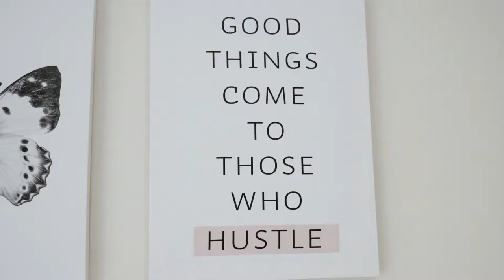Villa Ubud Anyer | ada kolam renang pribadi - bali banget - murah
Ketemu lagi di channel 'Kata Ayah' Kali ini kita mau liburan bareng keluarga ke villa yang nuansa Bali banget, tapi dekat dari Jakarta. Namanya Villa Ubud Anyer

Villa Ubud Anyer ada kolam renang pribadi (private pool) yang lumayan besar. Jadi bisa berenang bareng keluarga dan aman untuk anak-anak.

Villa Ubud Ayer dekat banget dengan pantai anyer, tapi penginapan ini juga cocok buat kamu yang pengen berlibur di tempat private dan jauh dari kerumunan.

kalau mencari villa murah di anyer yang ada kolam renang, Villa Ubud Anyer bisa menjadi pilihan recommended untuk liburan bersama rombongan keluarga atau bisa juga sebagai tempat honeymoon.

Villa dengan nuansa bali ini juga lumayan lengkap fasilitasnya, tapiiii ada beberapa hal yang harus disiapkan kalau kamu ingin menginap di Villa Ubud Anyer. Lengkapnya kamu tonton aja videonya ya... 👍🏼